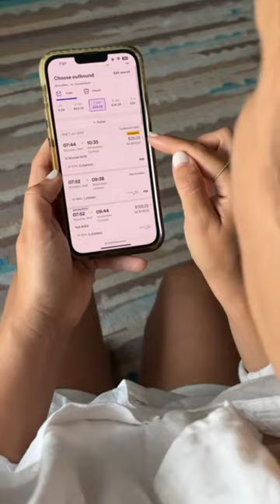Who is planning a summer European getaway?!? Traveling by train is our favorite way to get around an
Who is planning a summer European getaway?!? Traveling by train is our favorite way to get around and Trainline helps us save a ton! Check out the 🔗 in my profile for more info!!